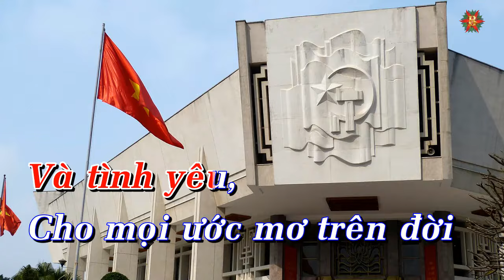Karaoke Đảng Là Cuộc Sống Của Tôi Tone Nữ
Karaoke Đảng Là Cuộc Sống Của Tôi Tone Nữ giọng D
Sáng Tác : Nguyễn Đức Toàn